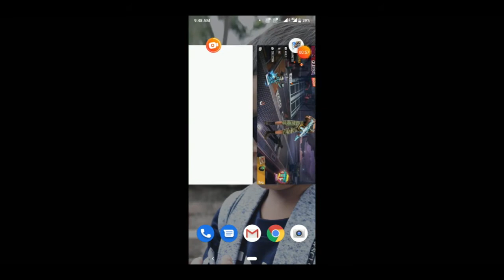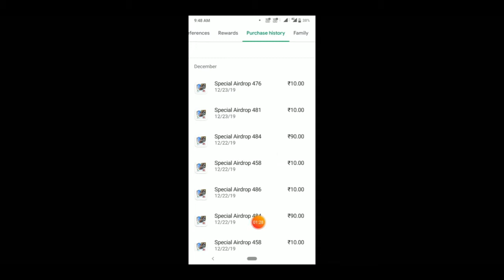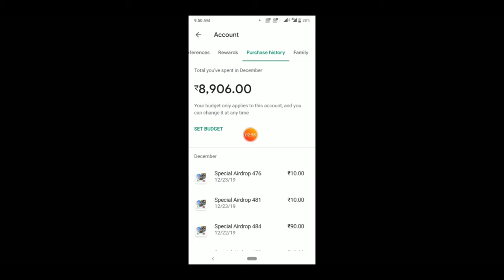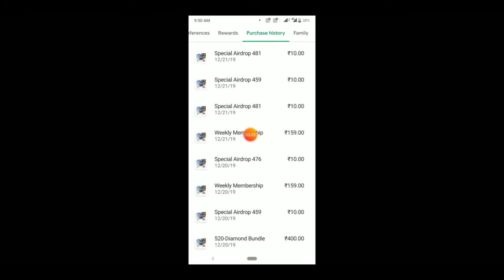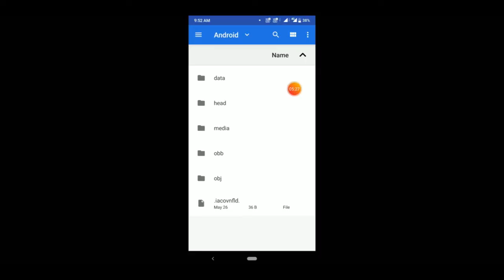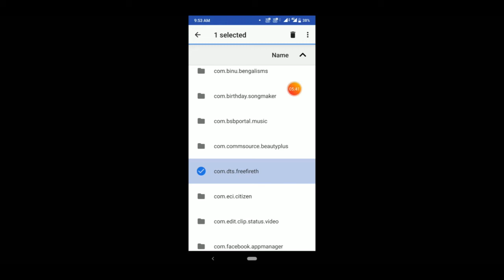HOW TO GET NEW RS 10 AIRDROP FREE EMOTES | SPECIAL AIRDROP NEW TRICK 101 % WORKING WITH PROOF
HOW TO GET NEW RS 10 AIRDROP FREE EMOTES

SPECIAL AIRDROP NEW TRICK 101 % WORKING WITH PROOF

FREE MOON FLIP EMOTE IN RS 10 SPECIAL AIRDROP

AFTER OB19 UPDATE SPECIAL AIRDROP OFFER

HOW TO GET SPECIAL AIRDROP OFFER IN FREE FIRE

NEW TRICK TO GET SPECIAL AIRDROP RUPEES 10

FTER UPDATE NEW TRICK TO GET SPECIAL AIRDROP RS 10

১০ টাকার অফার কি করে পাবে?

নতুন ১০ টাকার অফার ফ্রী এমোট পাবে।

১০ টাকার অফার কি করে পাবে?

Free Fire Ruppes 10 Offer